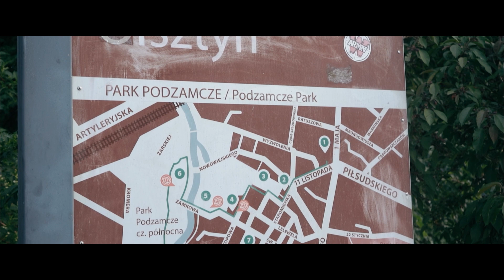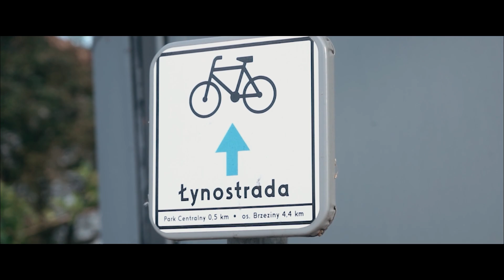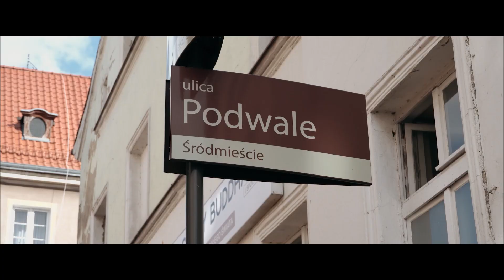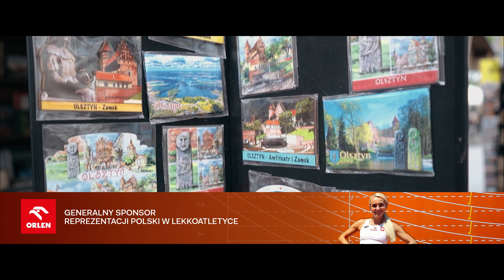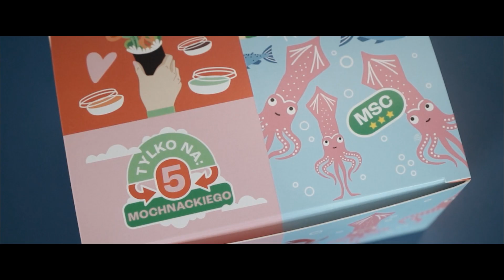Ludzie Królowej #2. Prime Time Natalii Kaczmarek. "Chcę to wykorzystać"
Dlaczego ma przed sobą jeszcze pięć lat biegania? Jaki ma cel na obecny sezon? Czy czuje się bardziej popularna niż jej partner Konrad Bukowiecki i czego się od niego nauczyła? Bohaterką drugiego odcinka serii "Ludzie Królowej" jest mistrzyni olimpijska w sztafecie mieszanej 4x400 m, wicemistrzyni Europy w biegu na 400 metrów - Natalia Kaczmarek. Zapraszamy do obejrzenia!